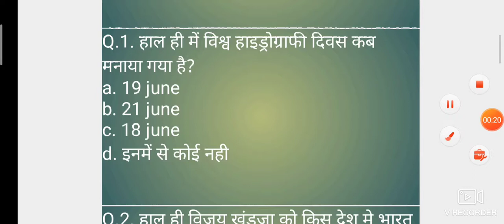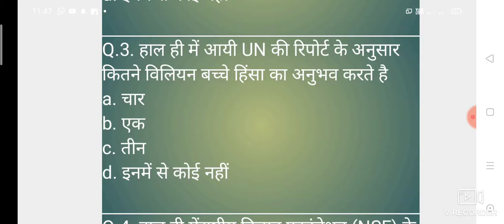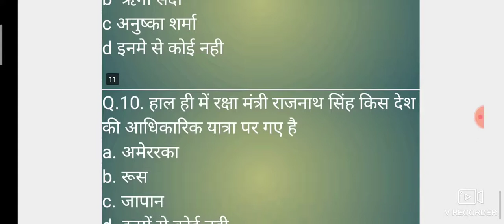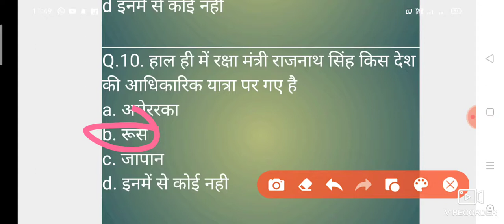Current affairs 23 June 2020